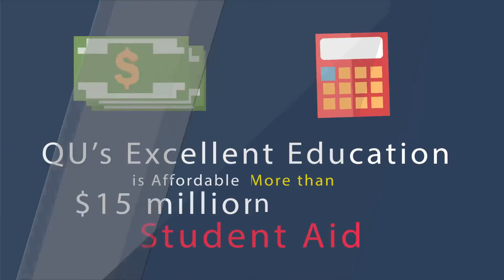4840 Why is Quincy University Right for You